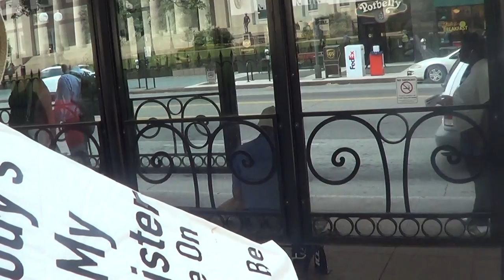PT1 THERE IS NOT POWER IN NUMBERS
There is only power in YAHAWAH BA HA SHAM YAHAWASHI BA HA SHAM RAWCHA QADASH